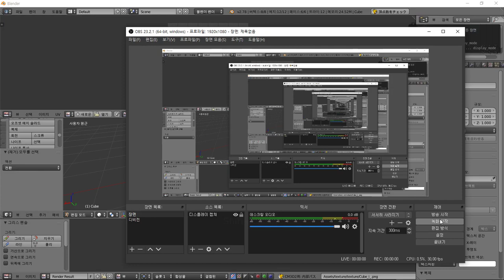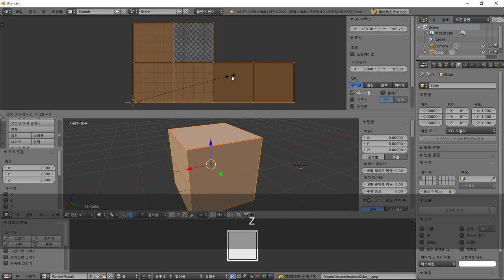블랜더 - 단축키 연습